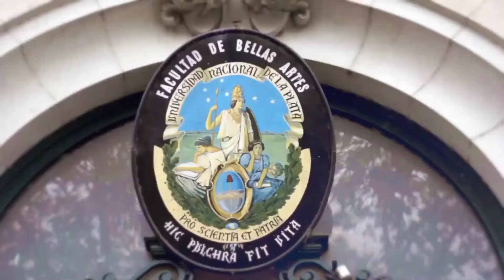Expo Universidad / Facultad de Artes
Spot del Departamento de Sonido